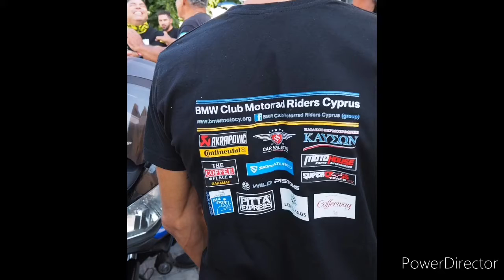Bmw club motorrad riders cy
Αναμονή